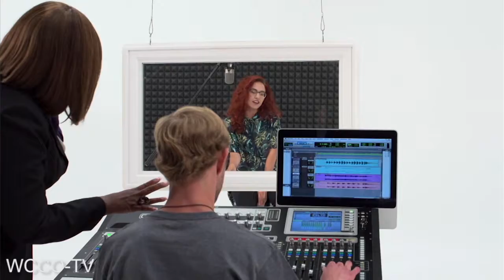Leah Danielson - Reel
Samples of my video production work.